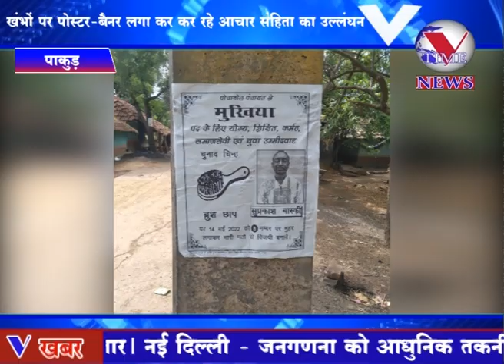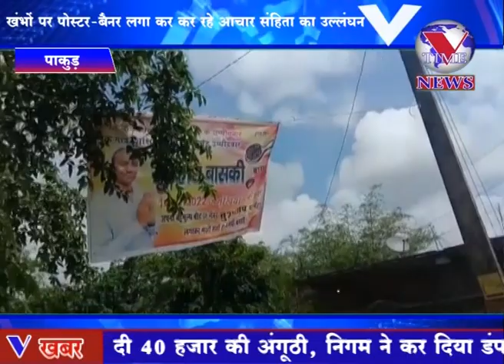बिजली के खंभों पर पोस्टर बैनर लगा कर कररहे आचार संहिता का उल्लंघन